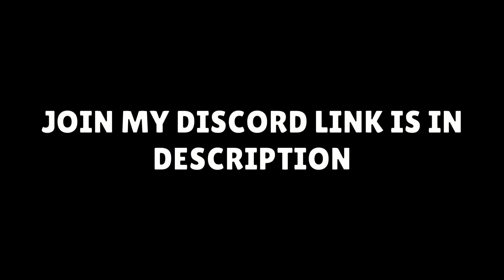Can Gene Pull Spike's Second Gadget !? | Doing Experiment With Spike's New Gadget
1 LIKE = More Motivation!